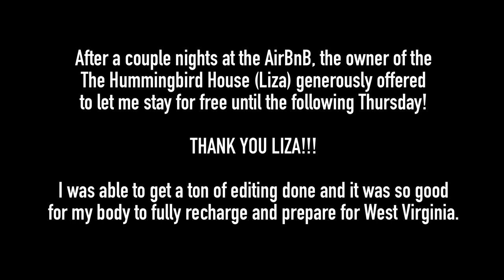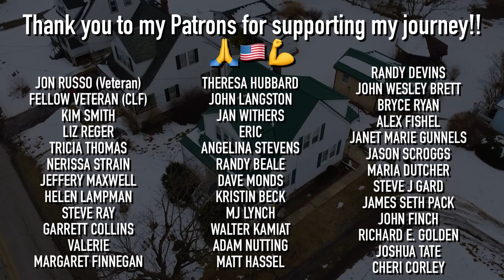RIDING OUT A 48-HOUR WINTER STORM // Hiking Across America for Veteran Suicide Prevention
This is the eighth video in my series that covers my Hike Across America for Veteran Suicide Prevention. In this video I ride out a Winter storm and hike along the C&O Canal!

My brand new book about my 4,592 mile hike across America is now available in paperback!! 🏕🇺🇸🥳

To learn why I’m hiking the American Discovery Trail for Veteran Suicide Prevention, watch the following video

In exchange for your support, you can get early access to my videos, access to my Adventure Journal, physical photo prints, and more. Any tier you select will help me fund this long and epic quest!

Need backpacking gear? They have a lifetime warranty on all their gear which is something I always look for. If you purchase something through this link I’ll get a small percentage of whatever you purchase without increasing your price at all